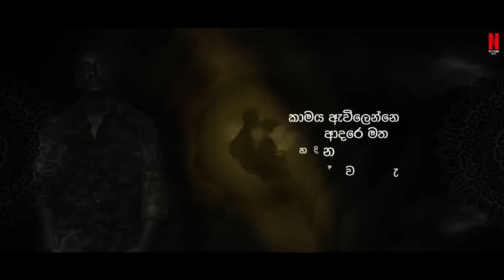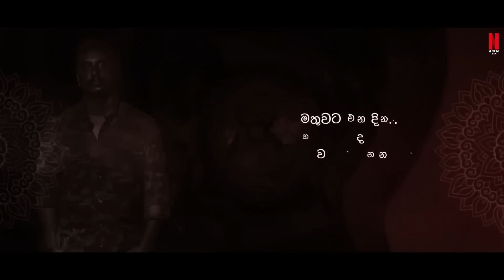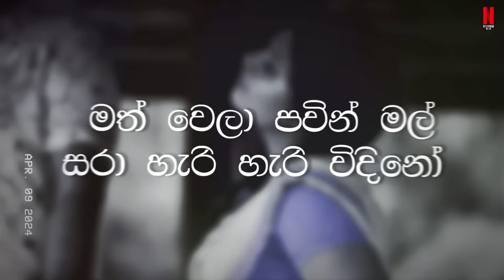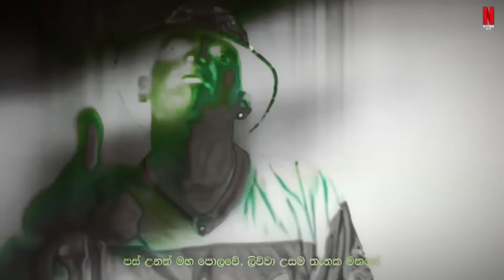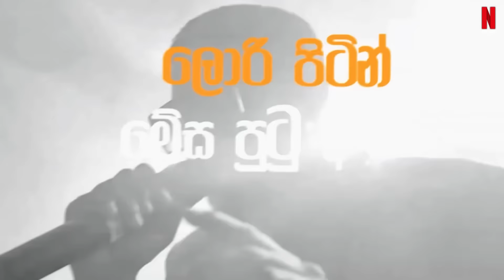Best OF Rap Mashup | Jukebox | Rap Song Mashup |@HertzRM| Sinhala Mashup | Sinhala Remix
Nextrow Remix Present

⦿ Best OF Rap Mashup | Jukebox | Rap Song Mashup | Sinhala Mashup | Sinhala Remix

 Chapters ♪

♪ 00:00 - Rap Mashup (Vol.02)
♪ 10:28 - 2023 Rap Mashup (Vol.01)
♪ 15:14 - Rap Mashup (Vol.03)
♪ 19:49 - Rap Mashup 2024
♪ 23:57 - Surangana